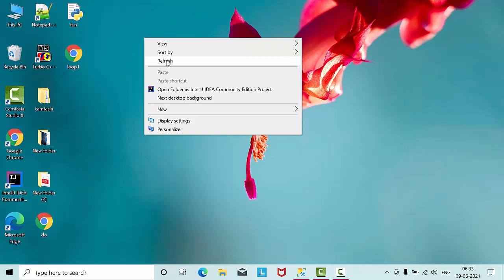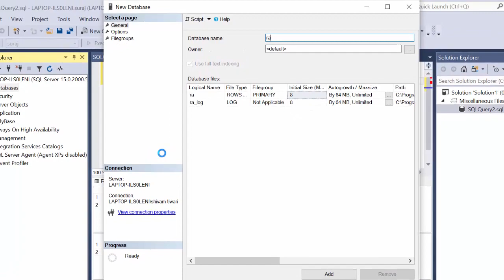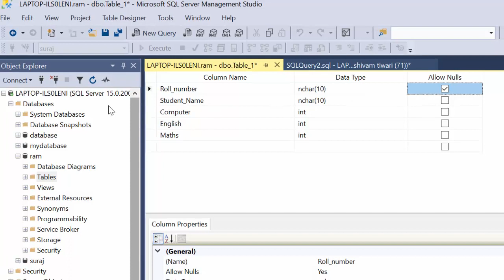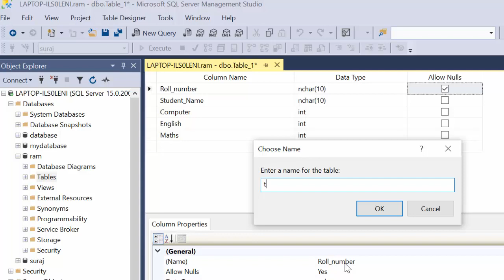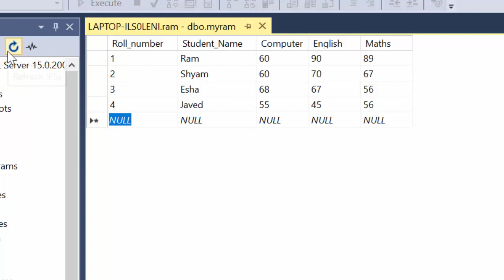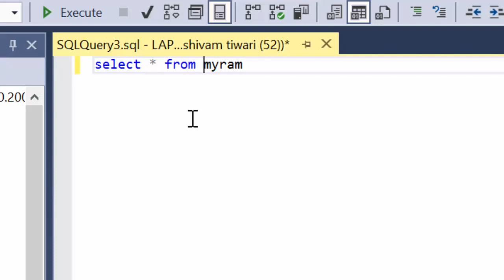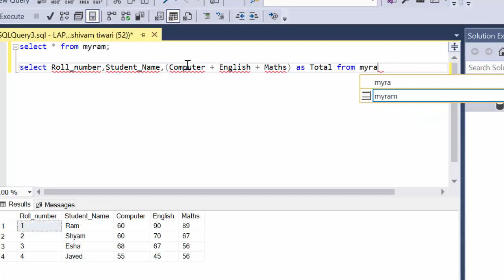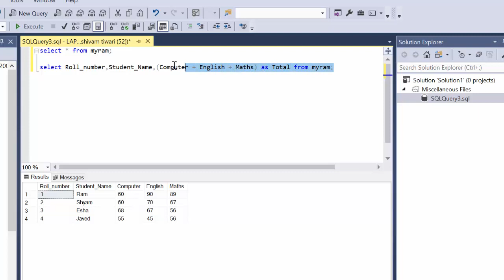How to Create Result database in SQL server@COMPUTEREXCELSOLUTION